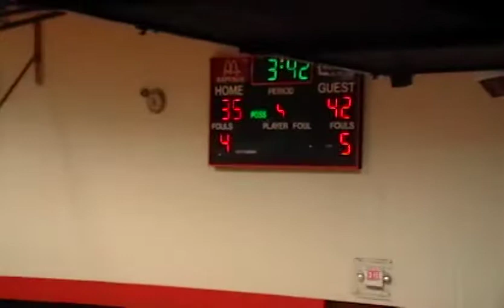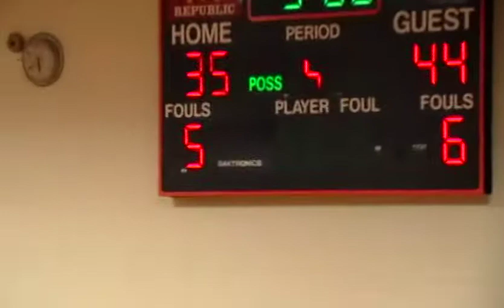08-09 Thunder VS Chap @ Nationals (4)